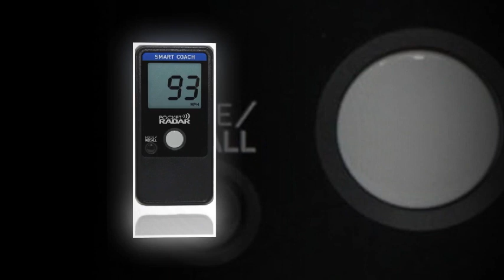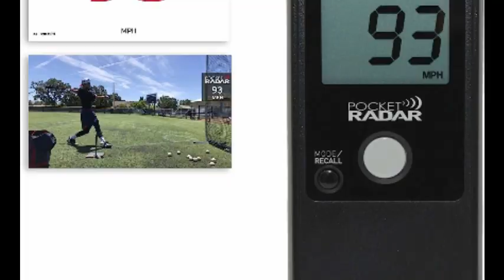Pocket Radar Smart Coach/Compatible with Pocket Radar App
The Smart Coach App System, with its unique ability to automatically capture videos with embedded velocities, allows you to continue to work remotely with your coaches and participate in recruiting/scouting activities. Immediate video and velocity feedback, while training on your own at home, has been shown to result in an accelerated improvement of skills.

Remote Coaching and Training: Not only is training with video analysis a powerful development tool, it is also a method of being seen remotely. The Smart Coach Radar System allows you to record videos with speeds directly embedded inside. Share these videos with coaches and scouts and post them to social media for extra recruiting visibility. As a premier provider of training tools, Pocket Radar is working with many top training programs, including Driveline Baseball with their TRAQ system, to help athletes train and develop at home.